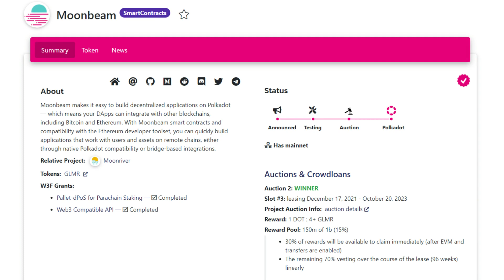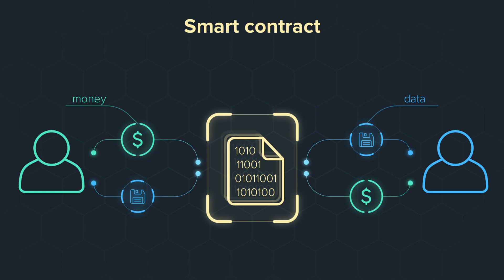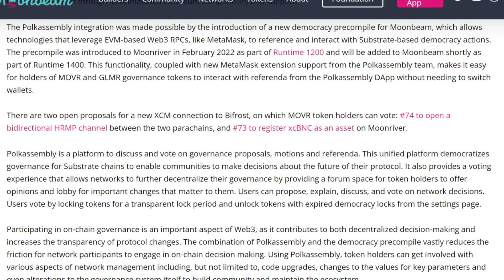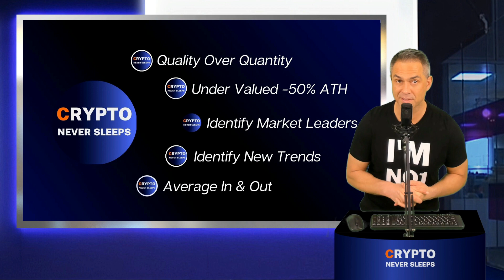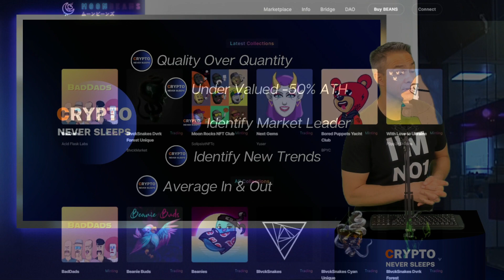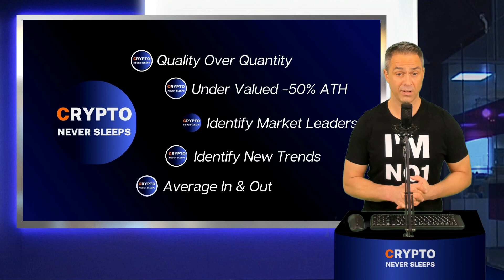Best Polkadot Altcoins - Moonbeam GLMR & Moonriver MOVR - Top 10x Altcoin - Latest News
00:00 - Introduction
02:32 - GLMR Token Price Data
02:50 - MOVR Token Price Data
03:08 - Highlights / News of the year
06:40 - GLMR Price Prediction
07:13 - MOVR Price Prediction
07:39 - My thoughts

After 5 years in the making… Polkadot successfully completed its multi-stage launch with the launches of the first parachains. Now that parachains are live, end users are finally transacting on Polkadot.

Cross-chain compatibility with the Ethereum (ETH) network has become a necessity for any layer-one protocol looking to remain relevant and  the Polkadot network moved toward its first Ethereum virtual machine (EVM) compatible smart contract protocol with the launch of Moonbeam (GLMR).

Moonbeam acts as a bridge that lets developers and users work with both Ethereum and Polkadot, two of the most popular blockchains.

Like Moonriver, its sister parachain on Kusama, Moonbeam is expected to accumulate developer and user activity from the 80+ projects building DApps and protocols on the network. As a parachain on the Polkadot network, Moonbeam benefits from the shared security of the Polkadot Relay Chain and integrations with other chains that are connected to Polkadot.

In this video we're gonna give you some a handful of fundamental reasons to remain optimistic on Moonbeam and Moonriver.. 2 beautiful Dots the DeFi Hub of Polkadot and its canary/test Network  Kusama furthermore we will also look at some price predictions for GLMR and MOVR tokens.

Moonbeam
Moonbeam won Polkadot’s second auction with 35,759,931 DOT raised. Moonbeam is an EVM-compatible, cross-chain smart contract platform. Moonbeam allows developers to port their projects with minimal to no code changes, and provides a developer friendly environment for launching new projects:
Projects and DApps including NFT-geared DEXs, marketplaces, storage, gaming, bridges, and more are available for use with GLMR and  MOVR as native tokens.